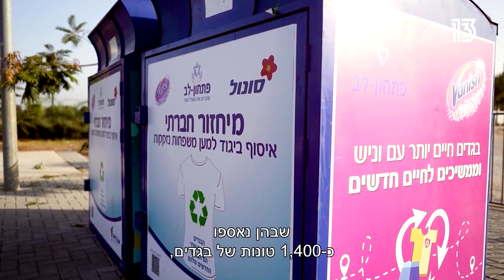תורמים בגדים למען הנזקקים | ווניש קלייה בתחנות סונול | ארגון פתחון לב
יותר מתמיד בימי החורף הקרים, משפחות וקשישים הנמצאים במעגל העוני זקוקים לביגוד חם
פרויקט מחזור הבגדים של פתחון לב בשיתוף פעולה עם חברת ווניש קליה - איסופיות של בגדים לתרומה ברחבי הארץ בתחנות סונול -

בואו נעזור להם להעיבר את החורף בכבוד!

ארגון פתחון-לב הינו ארגון א-פוליטי וללא כוונות רווח, שנוסד ב- 1998 ופועל לשבירת מעגל העוני הבין-דורי בישראל. הארגון מסייע למעל כ- 160,000 נפשות מדי שנה ללא הבדל מין, דת, גזע, מוצא או לאום.

בזכות המתנדבים שלנו, המהווים את הרוח החיה של הארגון, אנו מקיימים קשר ישיר וקבוע עם מקבלי הסיוע שלנו על מנת שנוכל להתאים פתרונות מיידים לכל בעיה שעולה מן השטח.